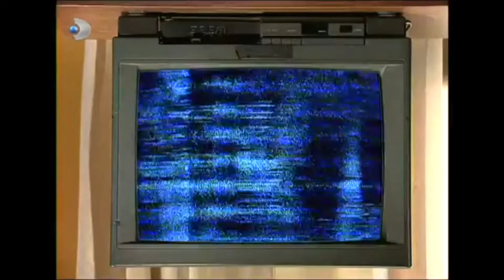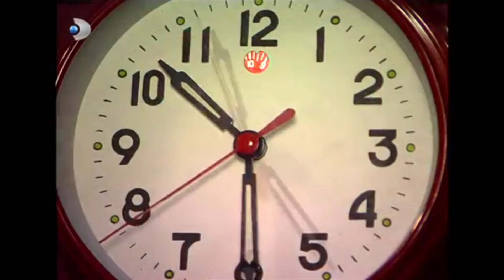Mazhar, Ruhsarla Öpüştü! - Ruhsar 43. Bölüm